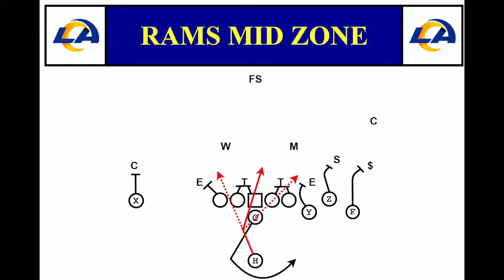2018 LA Rams mid zone vs SF